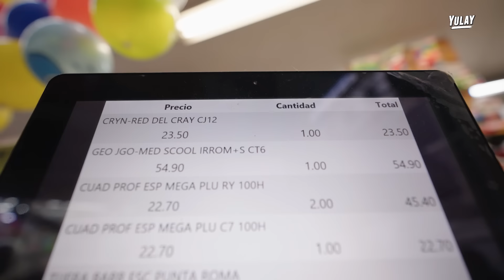COMPRO TODOS LOS ÚTILES ESCOLARES EN MEXICO 🇲🇽 📚📈